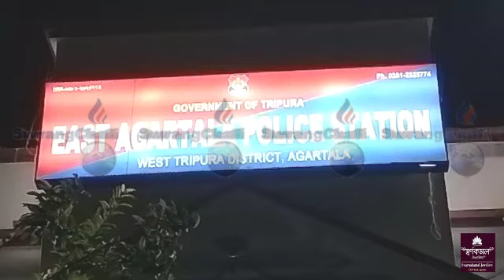II Kwbangma Sikla Kephek Manwi Chanai Dolsa Romjakkha # Paikha Paikha Siklarok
West District Superintendent of Police launched a special operation against drugs and NES in which the police of East-West and Sidhai Police Stations were successful. West Jal Police Superintendent Kiran Kumar KK held a press conference on Thursday about all those successes at Agartala East Police Station. Additional Superintendent of Police Souvik Dey, Sadar Sub-Divisional Police Officer Debprasad Bhattacharya and Agartala Police Station in-charge Rana Chatterjee were present as journalists.